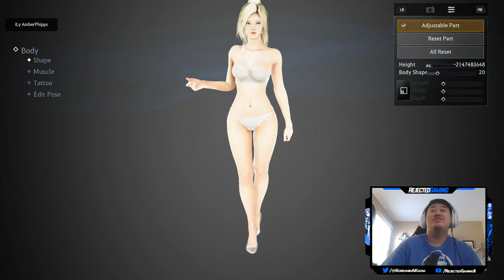Black Desert Online (Xbox) - Lahn, Oracle of Haso (01)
In this series I will be doing a full story walkthrough for the new black desert online xbox one character Lahn. I really didnt think i would enjoy this character as much as i am so this should be an extremely fun and entertaining series as I try my best to learn the class and all of the skills. I hope you will enjoy this Black Desert Online video and all of my Xbox One Black Desert videos all over my channel and the rest of the console MMORPG videos i put out.